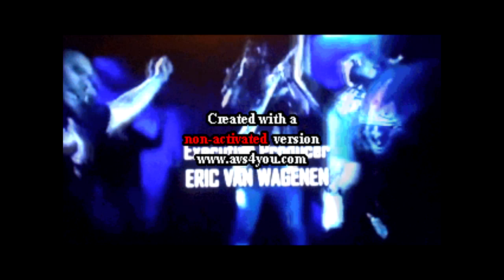AEW Dynamite 4/22/2020 Surprised there was no Karl Anderson? So much abuse of the barricade